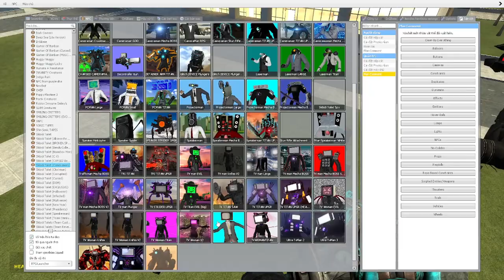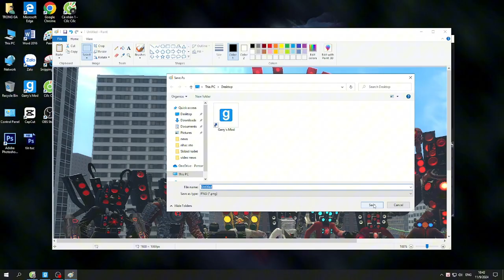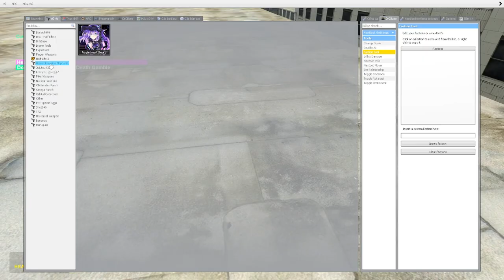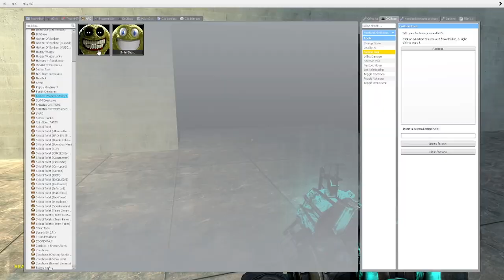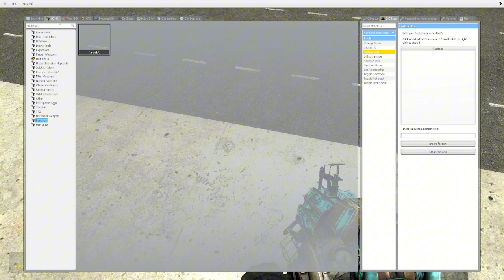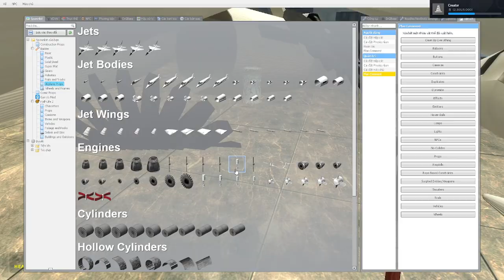skibidi toilet multiverse 180